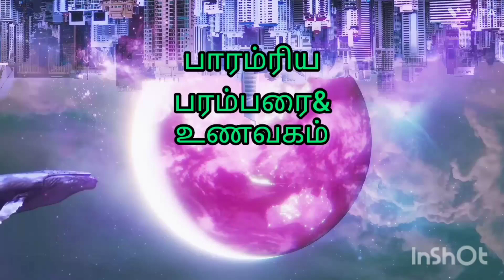சுக்கிர தோஷம் நீக்கும் பரிகாரம் என்ன?...இை செய்யுங்கள்கண்டிப் பாக மாற்றம் வரும்!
சுக்கிர தோஷம் நீக்கும் பரிகாரம் என்ன?...இை செய்யுங்கள்கண்டிப் பாக மாற்றம் வரும்!பாரம்பரியம் பரம்பரை உணவகம் #